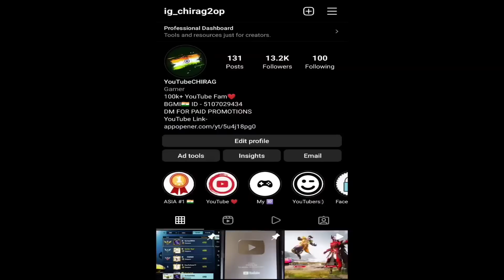💔My #1 Rank Account Ban For 10 Years? 😠 - SAMSUNG A3,A5,A7,J2,J5, J7,S5,S6,S7,S9,A10,A20,A30,A50,A70